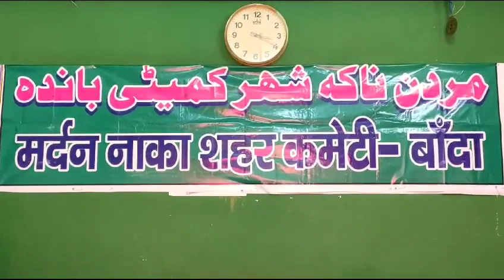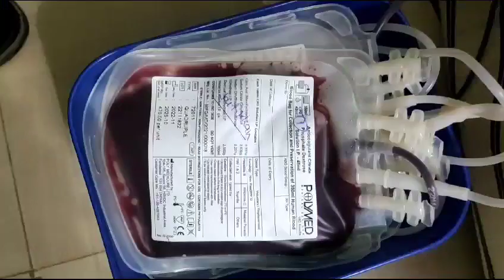बांदा-पैग़म्बरे इस्लाम मोहम्मद साहब के जन्मदिन के उपलक्ष्य में किया रक्तदान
गुरुवार को पैग़म्बरे इस्लाम हज़रत मोहम्मद साहब का (यौमे विलादत) जन्मदिवस है पूरी दुनियाँ में जश्न की तैयारी चल रही है ।
उत्तर प्रदेश के बांदा जनपद में लगभग एक सैकड़ा छोटी बड़ी कमेटियाँ भी जश्न की तैयारी में जुटी हैं इसी तैयारियों के बीच बांदा की मर्दन नाका शहर कमेटी ने पैग़म्बरे इस्लाम मोहम्मद साहब की याद में रक्तदान शिविर का आयोजन किया, रक्तदान शिविर में कमेटी के पदाधिकारियों और कार्यकर्ताओं ने रक्तदान किया ।